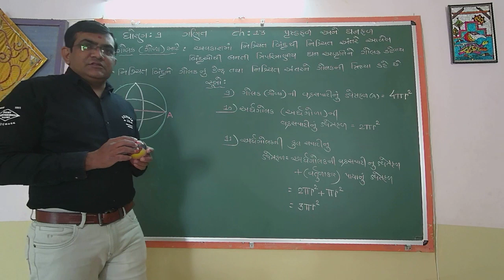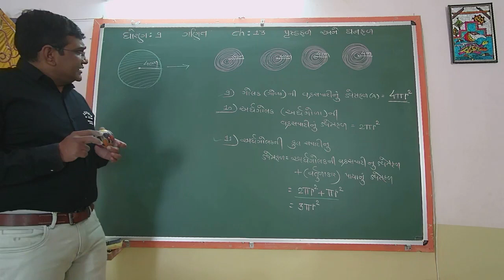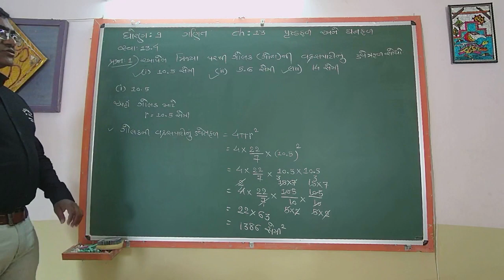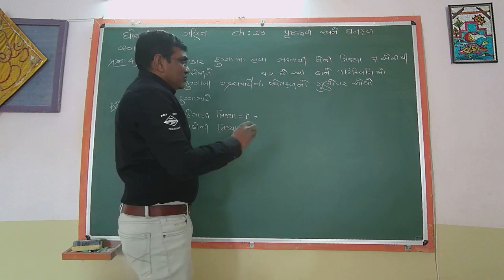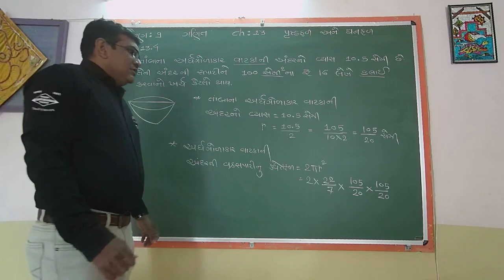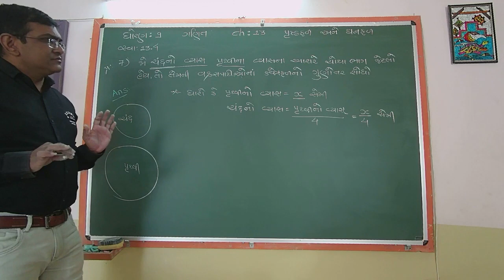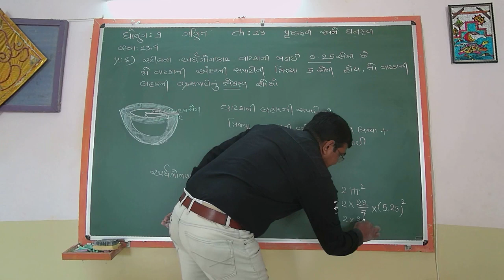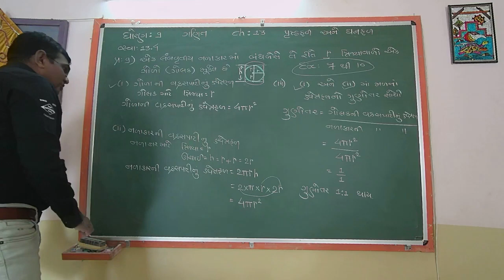STD 9 MATHS Ch-13 પૃષ્ઠફળ અને ઘનફળ L9